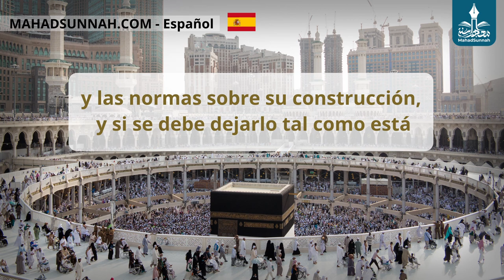El Domo Verde De Medina; Su Historia, Las Normas Sobre Su Construcción, Y Sobre Dejarlo Tal Como Est